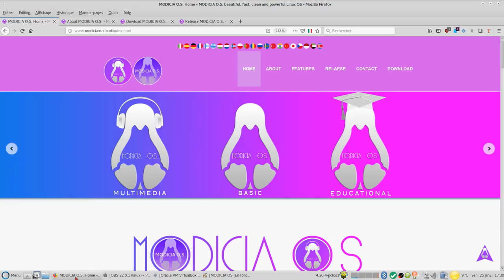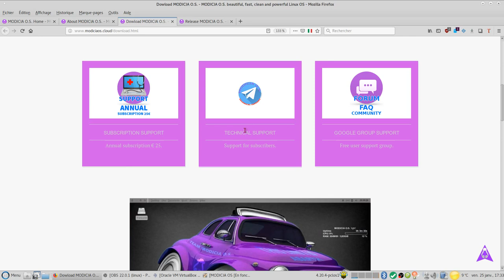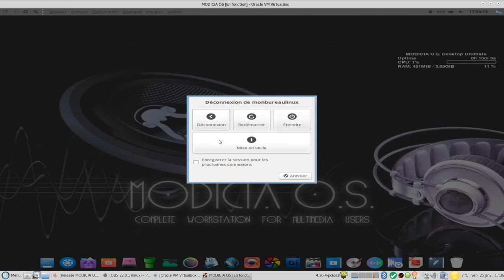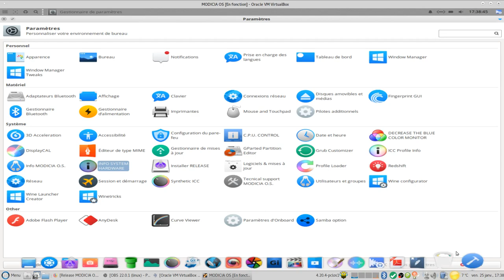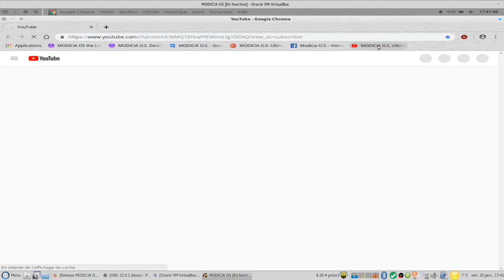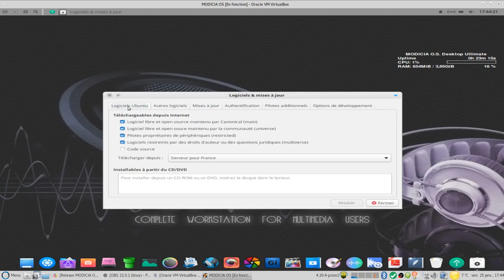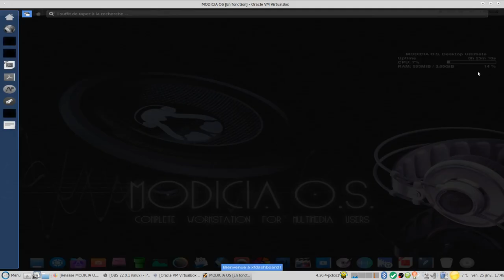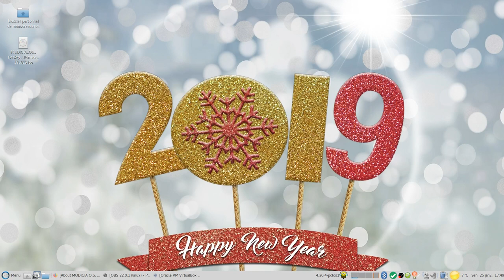Modicia O.S un Xfce survitaminé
Modicia O.S est une entreprise mettant à disposition une version gratuite de son système basé sous Debian et Ubuntu LTS sous licence GPLv3 pour la communauté Open Source.
Le bureau Xfce est métamorphosé, thème, interface léché...etc

J'ai voulu voir ici une distribution créée par des professionnels pour des professionnels.

Horodatage :
00:00 Salutation
00:14 Distribution MODICIAS O.S
02:00 prononciation de MODICIA
02:20 de 2016 à nos jours
02:55 support annuel à 25€
03:15 cycle de la distribution basé ubuntu 18.04 LTS
04:30 propriétés de l'image iso "Desktop Ultimate"
04:40 paramètres dans virtualbox 6.0
05:05 Ecran acceuil + temps d'installation de 25min sur ma machine
05:30 Arrivée dans la MODICIA OS
06:40 Tableau de bord ressemblant à Mac (avec des éléments externes)
07:45 CPU Control
09:45 App Finder ( like gnome desktop )
10:05 Thunar 1.6.15
10:20 Consommation mémoire : Htop vs Moniteur système
11:25 Google Chrome navigateur par défaut + chaine youtube
11:55 Gimp 2.10.4
12:50 Audacity 2.2.2
13:30 LibreOffice 6.1.4.2
13:50 Gestionnaire de mise à jour
14:06 Logiciels et mise à jour
14:35 Software Center
16:06 Touche Windows
16:55 lsb_release -a
17:15 inxi -S ( Xfce 4.12.3 )